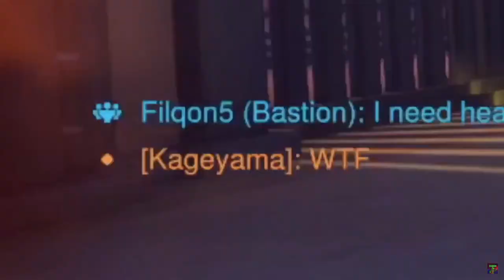EXCITING ANNOUNCMENT! 👀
Or have a specific kingdom you want to see in mind? Here is a list of every individual kingdom I have created so far!

From massive survival builds, to large scale recreations, here are some of my favorites... 🤩